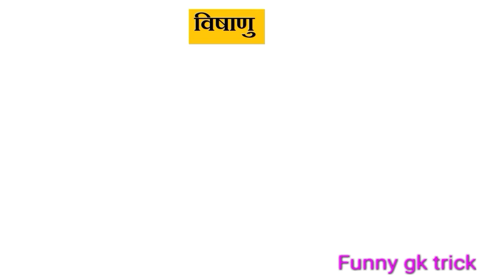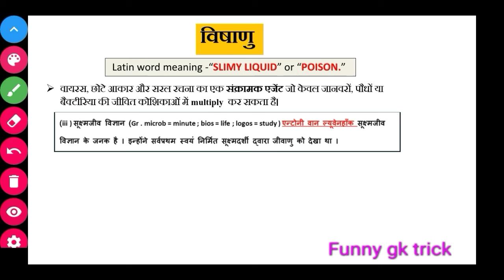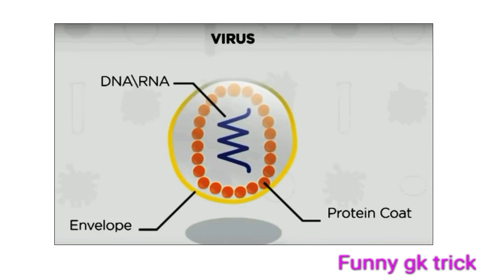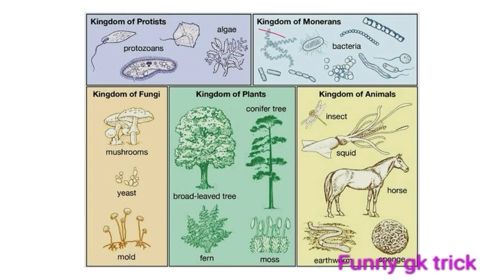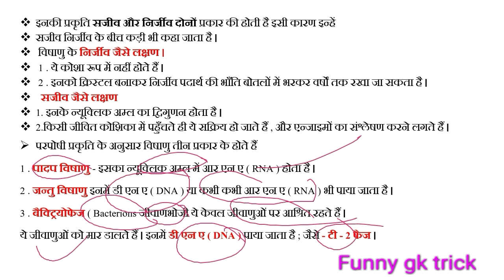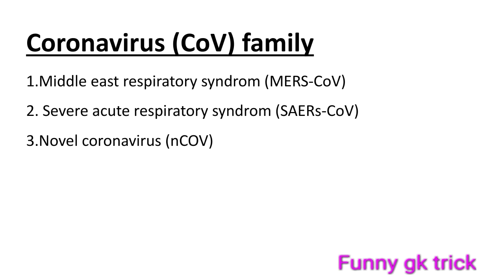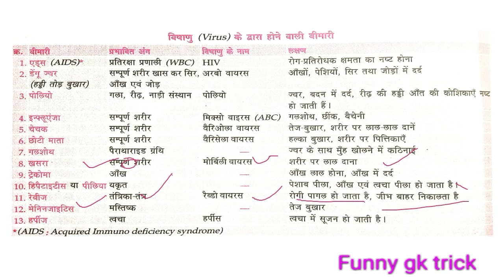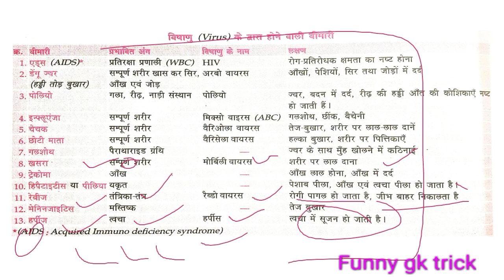what is virus in hindi